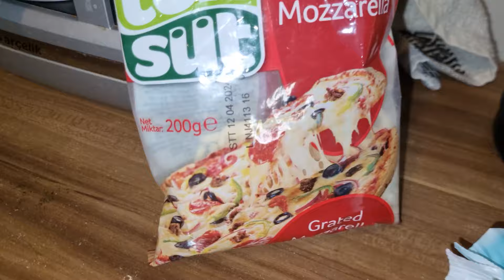AİLECE GÖZLEME YAPTIK !!! KOMİK PARODİ !